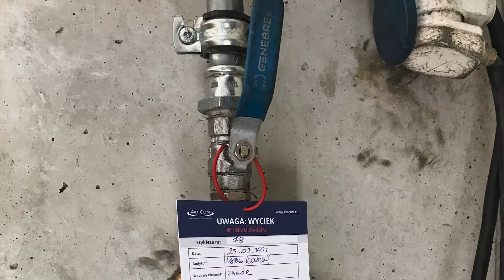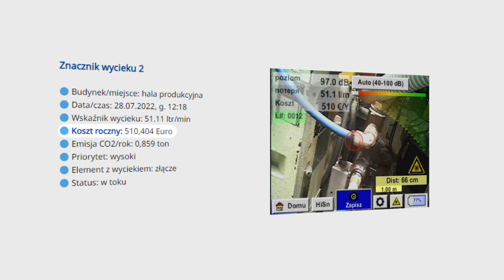Audyt sprężonego powietrza w twojej firmie, zacznij oszczędzać!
🔵 Firma Air-Com oferuje usługę audytu instalacji sprężonego powietrza. Sprężone powietrze jest najdroższym medium roboczym, stąd wynika konieczność efektywniejszego jego wykorzystywania w przedsiębiorstwach i na liniach produkcyjnych.

🔵 Zalety audytu:
▶ obniżenie kosztów produkcji (m.in. poprzez likwidację i zapobieganie wyciekom sprężonego powietrza),
▶ poprawa konkurencyjności przedsiębiorstwa,
▶ poprawa bezpieczeństwa pracy,
▶ zwiększenie komfortu pracy,
▶ zmniejszenie emisji gazów cieplarnianych,
▶ poprawa stabilności działania i wydłużenie żywotności instalacji pneumatycznej.

Wyceń bezpłatnie audyt w swojej firmie sprawdź naszą ofertę i zacznij oszczędzać!

📖Sprawdź też nasze artykuły o audycie i oszczędzaniu sprężonego powietrza w największej w Polsce bazie wiedzy z zakresu pneumatyki

🔵 Sklep internetowy Air-Com Pneumatyka
Najszersza oferta na polskim rynku. Renomowani producenci, sprawdzone rozwiązania, produkty dla każdej branży przemysłu. Kupuj szybko i bezpiecznie online!

📍 Centrala firmy:
Air-Com Pneumatyka – Automatyka Sp. z o. o. sp. k.
55-095 Długołęka k. Wrocławia